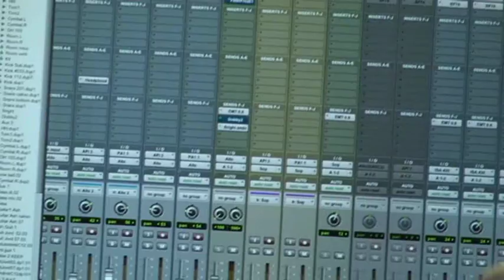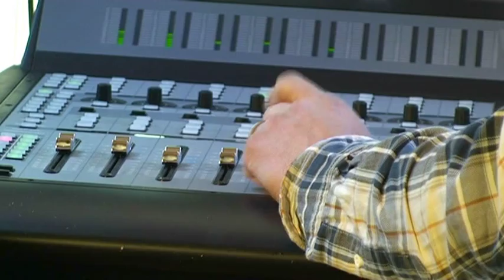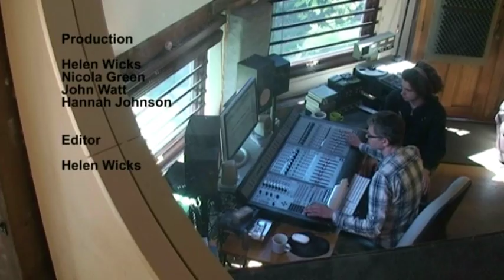BBC INTRODUCING IN NORFOLK - THE MILL STUDIO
We took a trip down to the Mill Studio Just outside of Diss and met with owner Jonny Cole with top advice for anyone heading of to record.